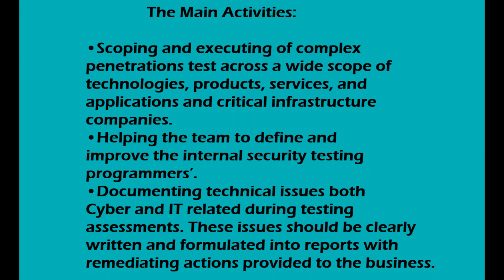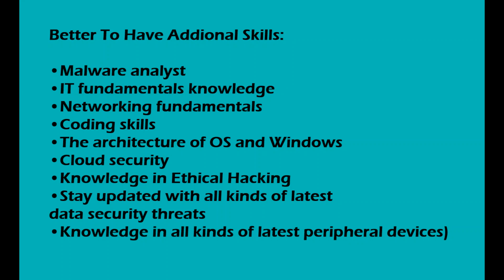Cyber Security Experts Needed In New Zealand 2023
Looking For Cyber Security Professionals in New Zealand.
(Only Locals with English Skills Or People with Work Permits)
Job Type: Onsite / Hybrid
Client Type : International

Positions:
·       Cyber Security Analyst
·       Cyber Security Engineer / Manager
·       Cyber Security Solution Architect
·       Cyber Security Operations Engineer
·       Cyber Security Expert - Trainer
·       Cyber/Network Security Specialist
·       Information Security Analyst - Soc L1,L2 & L3
·       Senior Consultant - Cyber Security
·       Ethical Hacker
·       Security Operation Center (Soc) Engineer
·       Application Security Analyst
·       Penetration Tester
·       Chief Information Security Officer - Ciso. ...
·       Security Architect. ...
·       Malware Analyst. ...
·       Penetration Tester. ...
·       Computer Forensics Analyst. ...
·       Inside Solution Architect - Cyber Security

Market Oriented Salary along with Fringe Benefits waiting for experienced candidates. Only Experienced Professional with 3-15 Years+Certifications Can Apply. Mention Name of Country in the Subject Line Please.